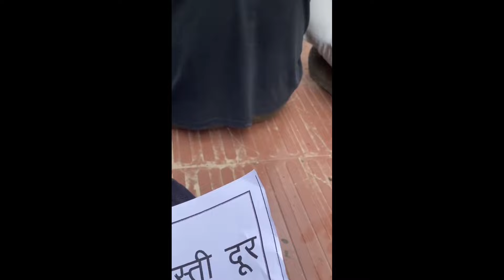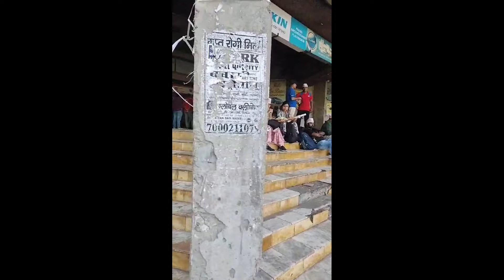video UPSSSC आयोग पर धरना प्रदर्शन जारी || पेंडिंग भर्ती रिजल्ट नई भर्ती ऑनलाइन आवेदन जारी